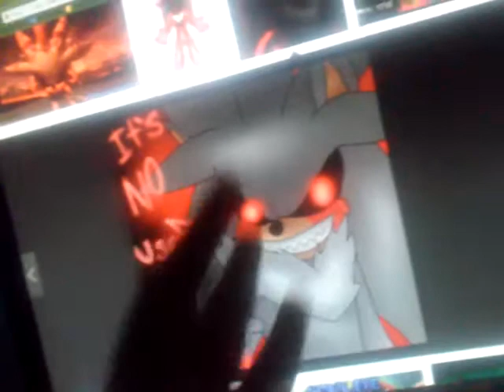Silver.exe sty parody